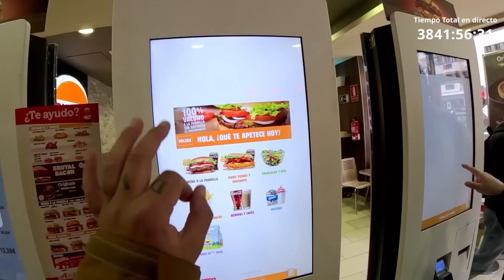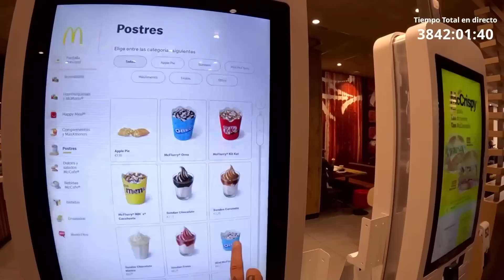McDonald's VS Burger King 🍔🍟 El Duelo Definitivo: ¿CUAL ES MEJOR?